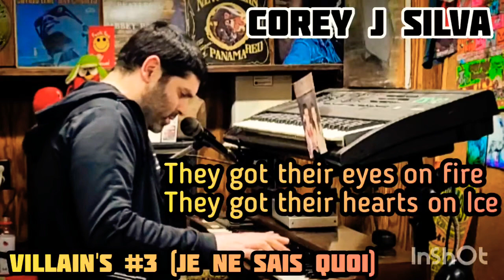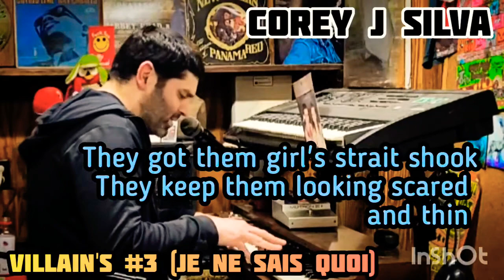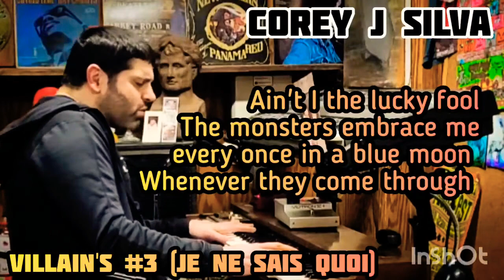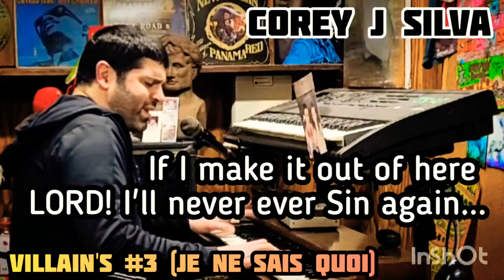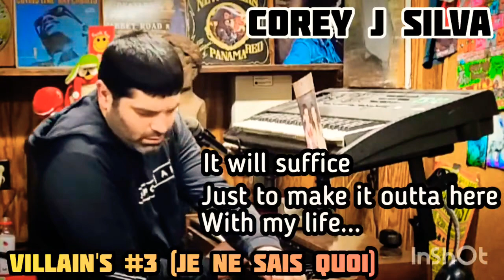Villains #3 (Je ne sais quoi) ~ Corey J Silva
music & lyrics by Corey J Silva ©️2018